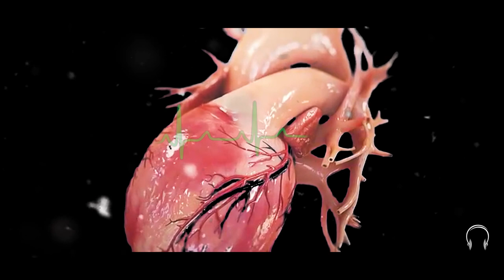Falling - Zack Daley ft. NineDeFive (Official Music Video) prod. 93TheProducer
The official music video to Zack Daley's new single "Falling" featuring NineDeFive.

Video Shot+Edited: Chris Daley

Lyrics:

Man this sh*t is stressfull
Under all this pressure
You can take my heart away
Ill be nothing lesser

I got nothing left yall
Got on track and blast off
felt like everything was right,
now its going left yuhhh

When you wanna check yuh,
devil's gunna test ya
b*tch got no expression
full of pain and restless

fell down to my knees
fell like jesus im bleeding

feed into them demons
i feel like i need it

crying out for help
i feel they dont see me
torn into pieces
why they wanna leave me?

falling and reaching
falling and reaching

I’m reaching
I’m speechless
My heart keeps on beating
Every time I’m wrong
I’m always thinking
I’m thinking
You could be right
This could go wrong
If we say good bye
I hope you still love without me

I drink on the weekend
I’m sinking
Just Thinking
She needs me
I might jump right off the deep end

I can finally give you what your  needing

Why do you tell me you love me

I’m reaching for your heat & you got my soul
Every time we touch it’s like I’m losing control

Am I living life or am I dreaming
I felt the devil getting close
I had a reason

Yeah

I know that we’re strong enough
I know that That we’ll fight it offf

This could be all that you have left to give
I just want us to live

Mmmm
Yeahhh

Okkkk

An by the end of the song
Everything we’ll be okay

Okkkk

Ya
Okkk

Pressure !